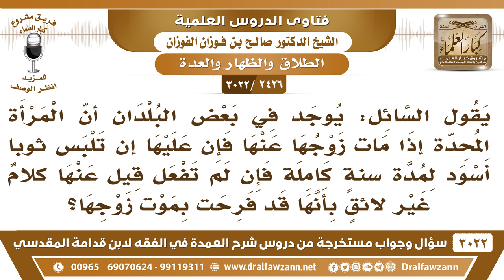[2426 -3022] في بعض البلدان إذا مات الزوج فإن زوجته تلبس ثوباً أسودا لمدة سنة كاملة..!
-"[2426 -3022] السؤال: يقول السائل: يوجد في بعض البلدان أنّ المرأة المُحِدّة إذا مات زوجها عنها فإن عليها أن تلبس ثوباً أسود لمدة سنةٍ كاملة فإن لم تفعل قيل عنها كلامٌ غير لائقٍ بأنها قد فرحت بموت زوجها؟
الجواب: الجَوَابُ: هذا من أعمال الجاهلية، ولا يجوز، تلبس ما جرت عادتها بلبسه، وليس لها لباسٌ خاص.
للاشتراك في قناة الشيخ صالح الفوزان

للاستفسار والإقتراحات والدعم
رئيس الفريق
لمشروع كبار العلماء